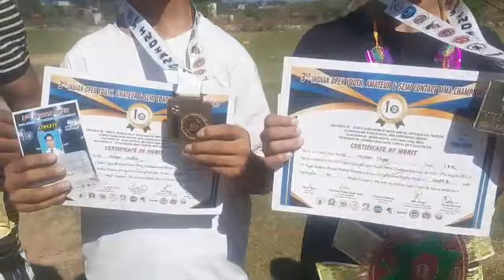District Baramulla Athletes Shine: 7 Medals Secure Glorious Victory at 3rd Indian Open Amateur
District Baramulla Athletes Shine: 7 Medals Secure Glorious Victory at 3rd Indian Open Amateur National Championship

District Baramulla's athletes showcased their extraordinary talents and unwavering dedication at the esteemed 3rd Indian Open Amateur National Championship, hosted from August 25th to 27th, 2023, at Tantya Tope Stadium in Bhopal. Representing Team Jammu & Kashmir (J&K), these athletes from District Baramulla secured an impressive collection of 7 medals—4 gold, 2 silver, and 1 bronze.

The outstanding performers from District Baramulla include:

Nadiya Nayeem - Gold Medal
Imad Mushtaq - Gold Medal
Haider Mushtaq - Gold Medal
Arsalan Shafiq - Gold Medal
Mizhan Niyaz - Silver Medal
Sahil Ah Khan - Silver Medal
Mohammad Awwab - Bronze Medal

Meanwhile MC President Sopore and chairperson of Shahihamdan Sports academy Sopore congratulations to all the winners, who gave their best performance.

While feeling proud Masrat said, as the district revels in this moment of glory, the focus now turns to nurturing and fostering the talent of young athletes, ensuring that the legacy of success continues to grow.